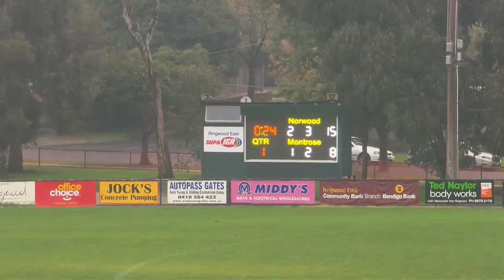RD8 Norwood v Montrose QU1